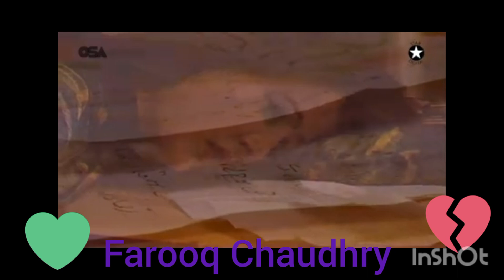Unraveling the Mysterious Origins of SOCHA HOON (REMIX)DEKHTA-NUSRAT FATEH ALI KHAN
SOCHA HOON REMIX DEKHTA-NUSRAT FATEH ALI KHAN